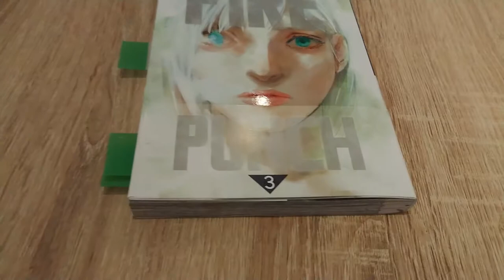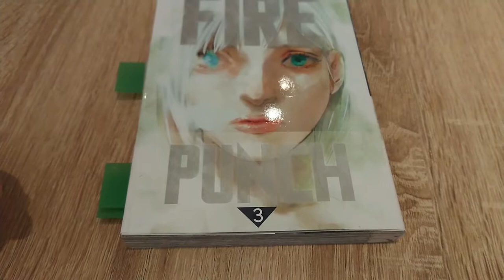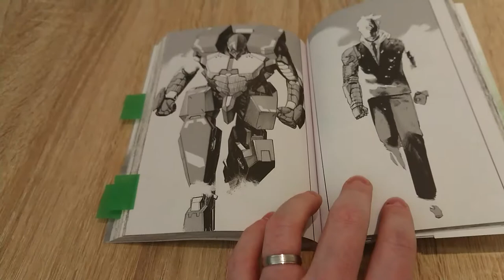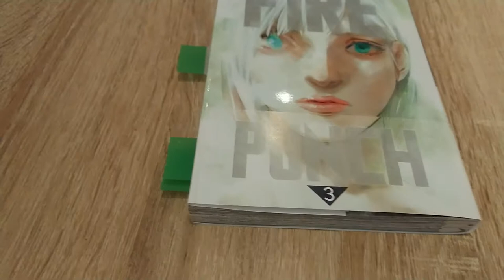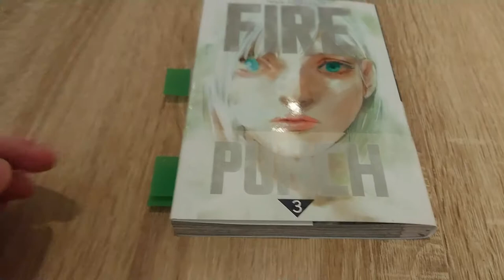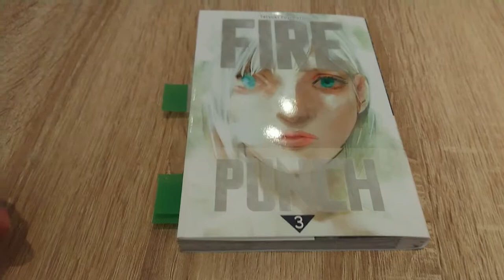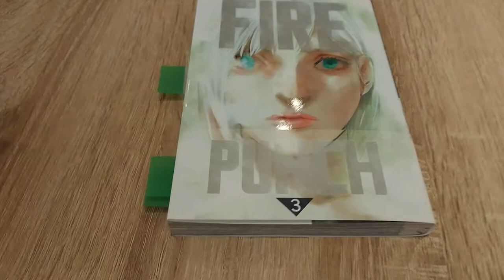Fire Punch Tome 3 - Magnifique, un pain c'est tout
Critique/revue du Tome 3, le tome salvateur! A lire absolument.